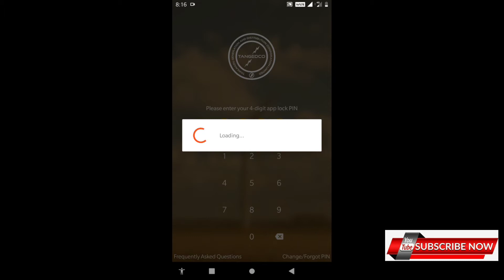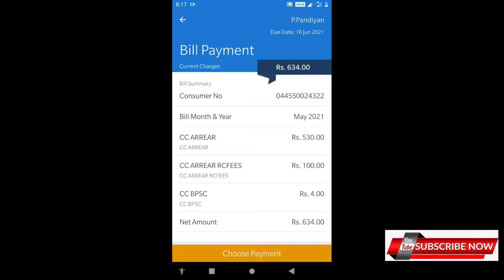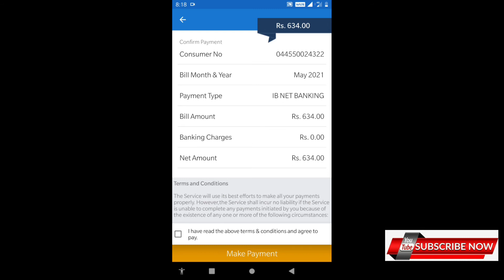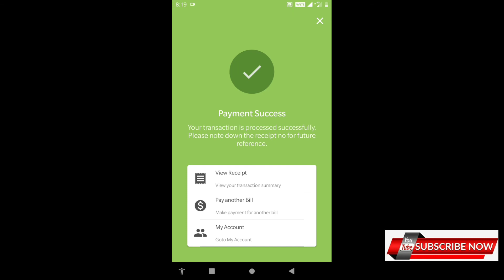Mobile முலமாக EB BIII கட்டுவது எப்படிுலபமாக How to use full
Mobile முலமாக EB BIII கட்டுவது எப்படி

சுலபமாக

eb bill payment

bill payment eb